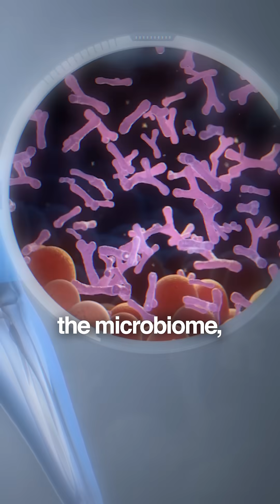What Happens When You Eat Anti-Inflammatory Foods?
Did you know 10% of your liver is made of immune cells that talk directly to your brain?

Your gut talks to your immune system.
Your immune system talks to your liver.
Your liver talks to your brain.

We’re not stuck with the genes we inherited. We can change how they’re expressed, starting today.